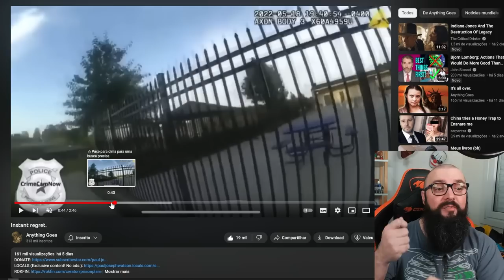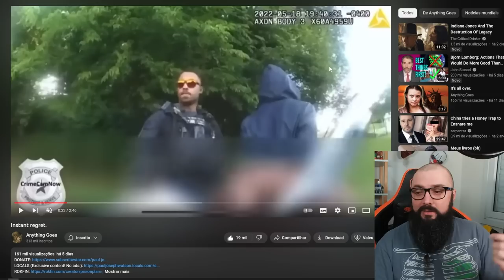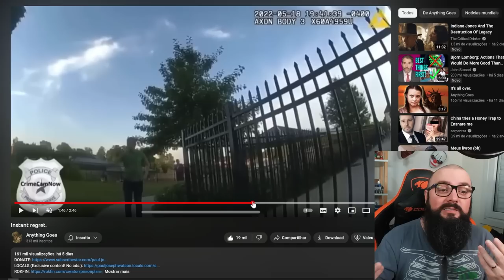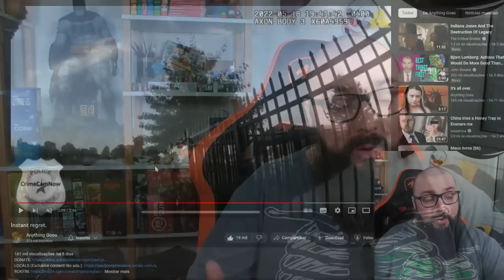Chamou A Polícia e se Arrependeu !